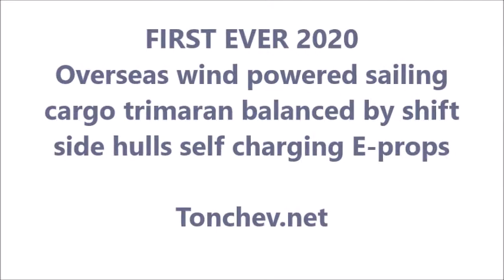Hybrid sailing trimaran self balancing side winds by countershift side hulls patented George Tonchev